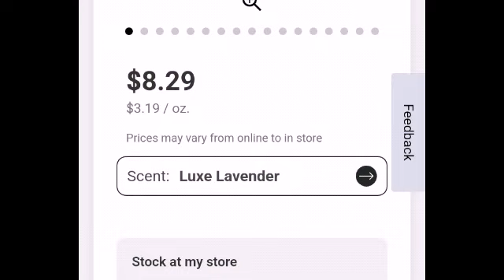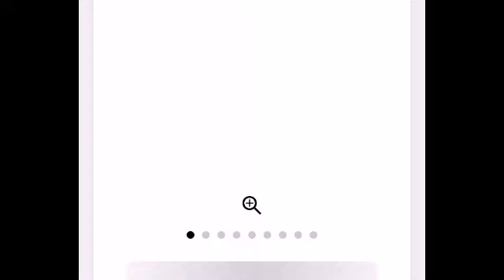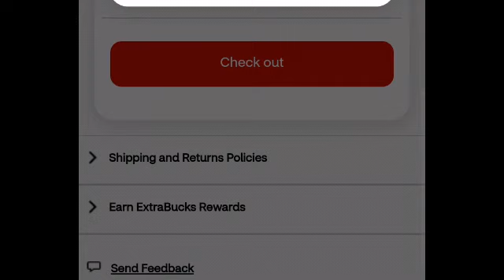Vamonos por los desodorantes🔥 🔥secret/cuponesdigitales